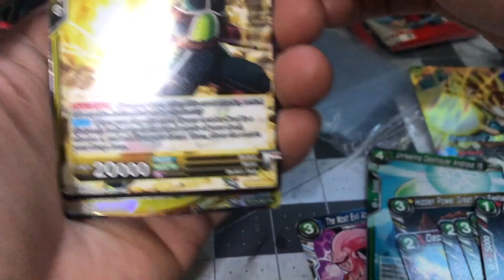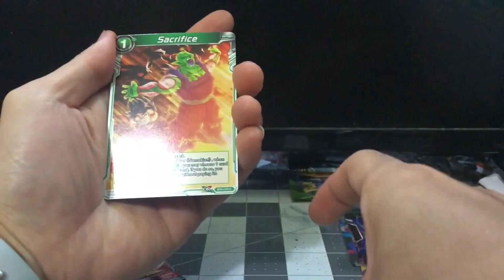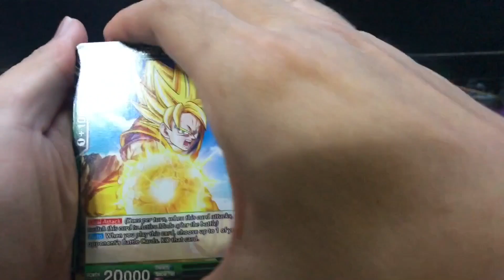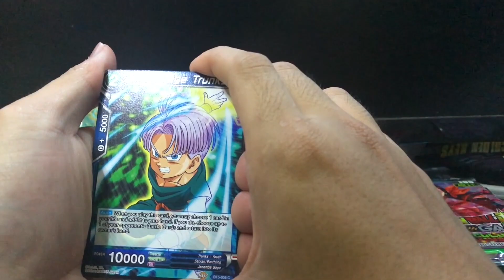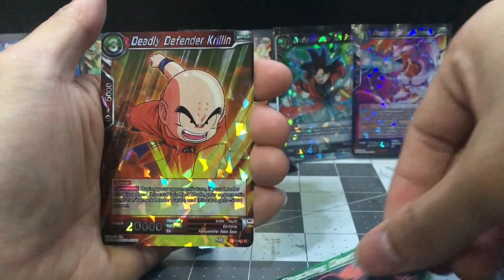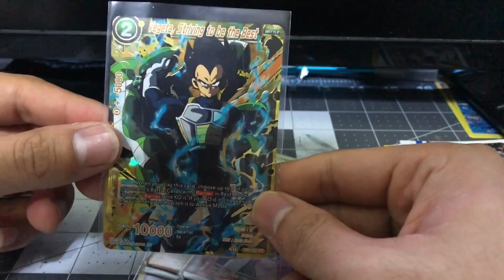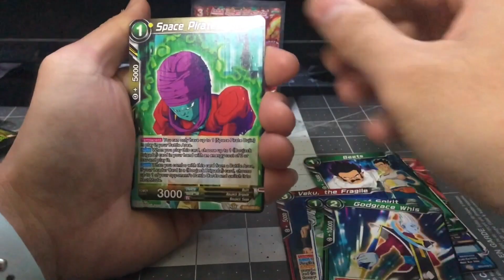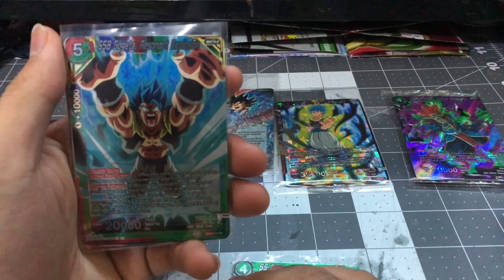Dragon ball Cards MEGA PULL | compilation